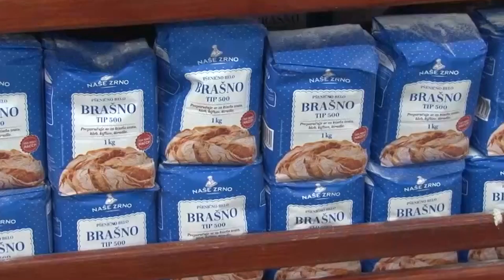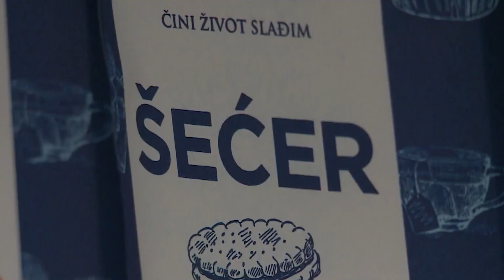Koje namirnice su najviše poskupele za godinu dana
Hrana je u proteklih godinu dana, prema zvaničnoj statistici, poskupela osam odsto. Pojedine namirnice su, međutim, uvećale cenu i znatno iznad ovog nivoa.